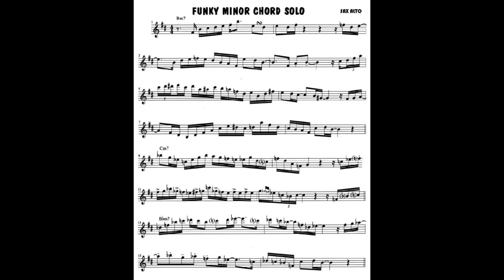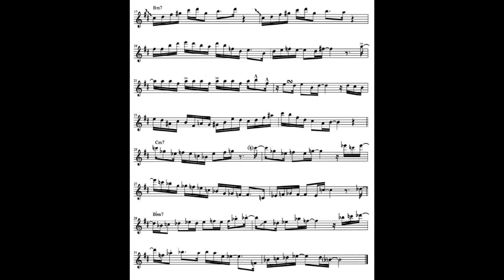FUNKY MINOR CHORD SOLO [Eric Marienthal] [ALTO SAX] {Backing Track}